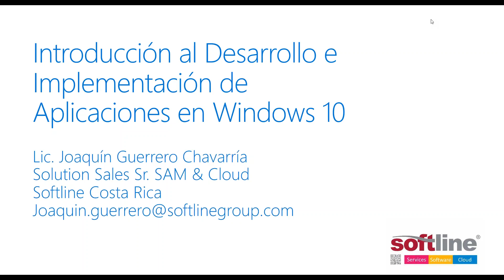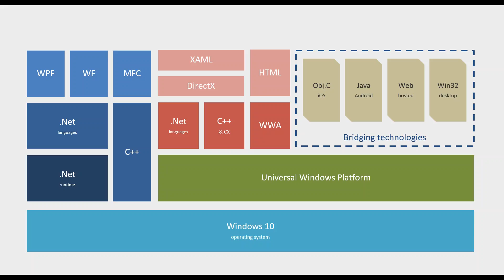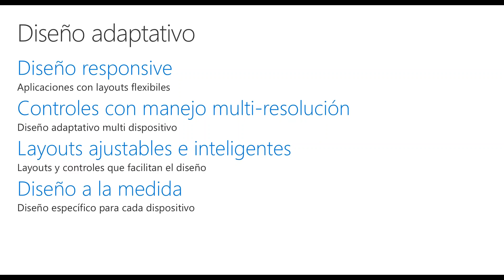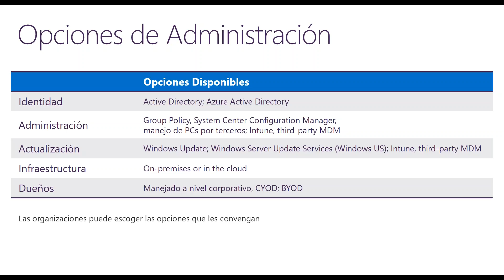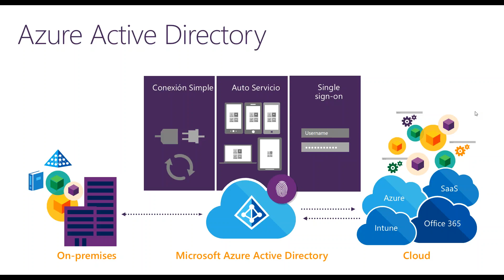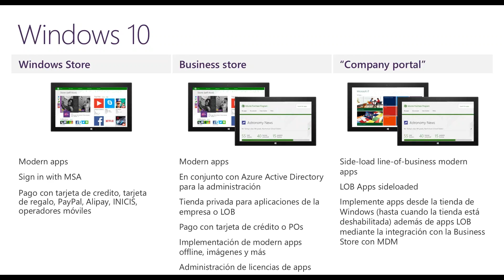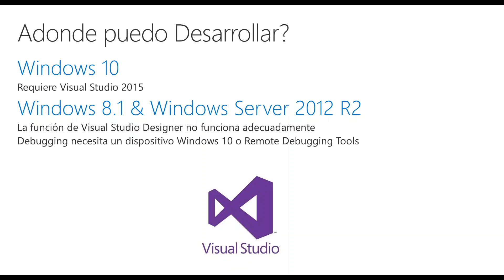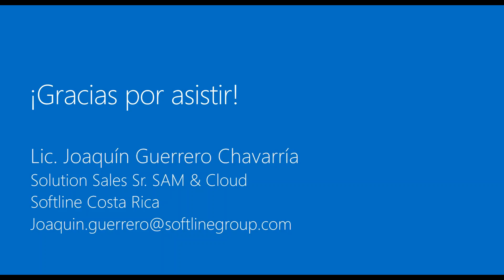2016 03 02 08 35 Aplicaciones en Windows 10 Desarrollo, Implementaciєn y Administraciєn